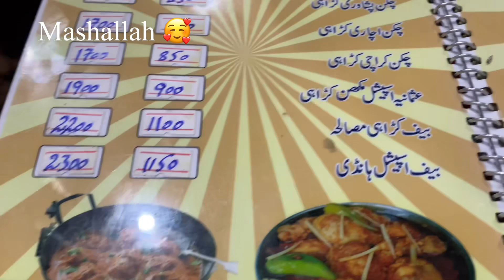Birthday party at Faisalabad | GC university Faisalabad | Degree 📜 | Long drive